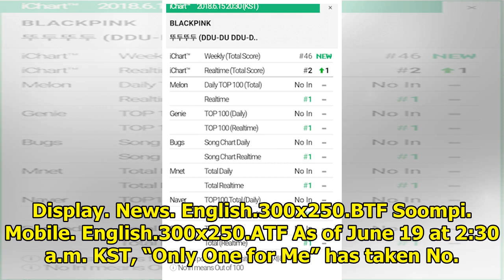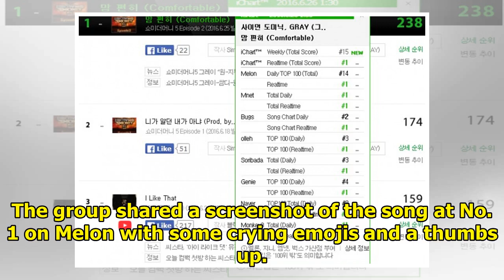BTOB's "Only One For Me" Tops Major Realtime Charts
Display. Sharethrough. Soompi.1x1 BTOB’s comeback track has taken No. 1 on many of Korea’s realtime ...